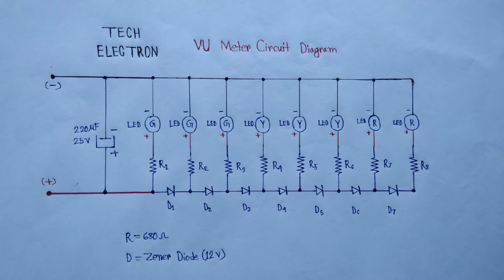VU Meter | vu meter without ic | vu meter without transistor | vu meter kaise banaye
Video on every Sunday at 11 am.

How to make vu meter without transistor and ic
Vu meter kaise banaye

            It's a simple process to make a vu meter. You can get all the required items in your local market easily. No ic and transistor required.

Required Items -
1.PCB Board / Vero Board
2.Zener Diode (12v) - 7 pieces
3.Resistor - 680 ohm - 8 pieces
4.Capacitor - 220 mfd 25v
5.LED - 8 pieces
6.Wires